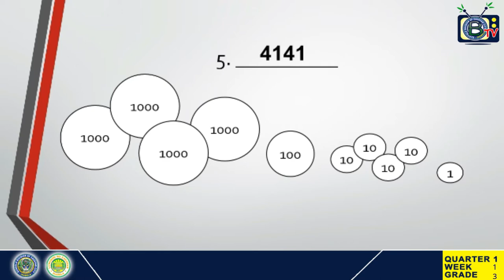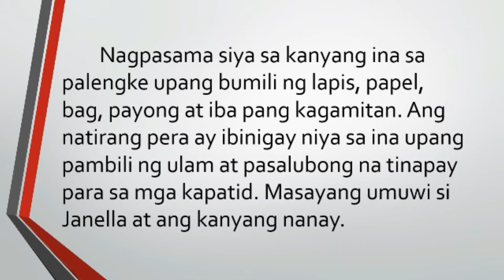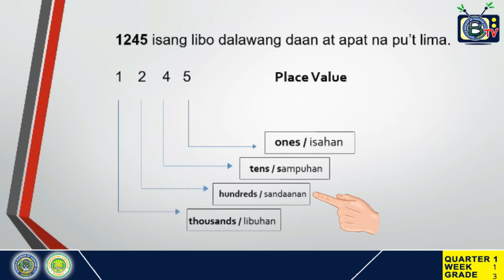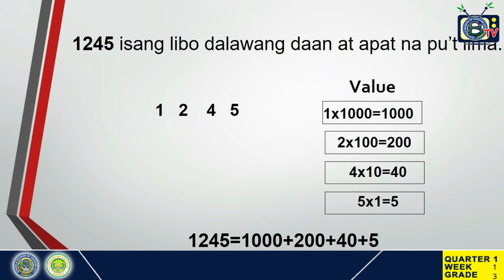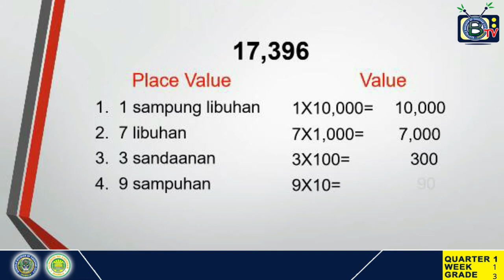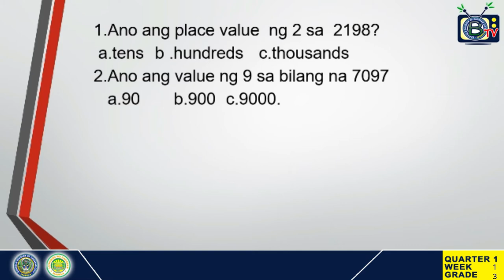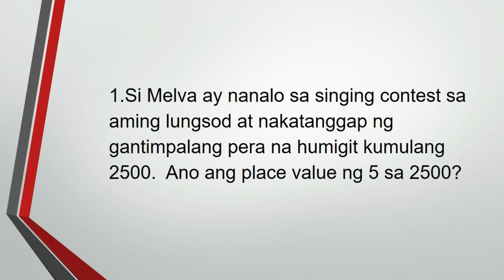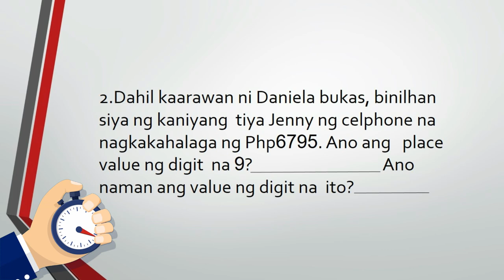Day 2-Week 1-NBS DWDY am 1107 DWND fm 88.5 / SDO Cauayan / RBI-Tuesday - GRADE 3 MATH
TUESDAY-_GRADE3_MATHEMATICS